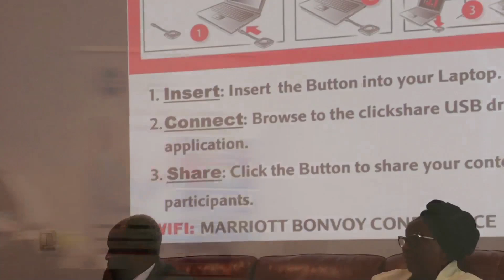Pastor W. F. Kumuyi Arrival & Media Interaction || GCK April Edition || 18th April, 2023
Pastor W. F. Kumuyi Arrival & Media Interaction || GCK April Edition || Glorious Visitation from Christ || Accra, Ghana || 18th April, 2023